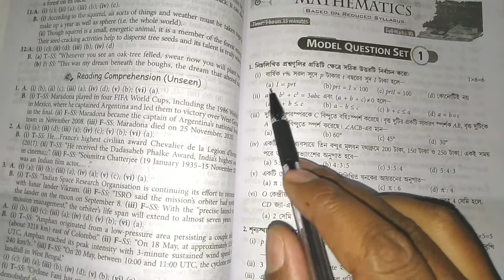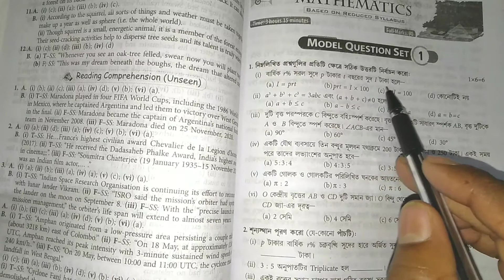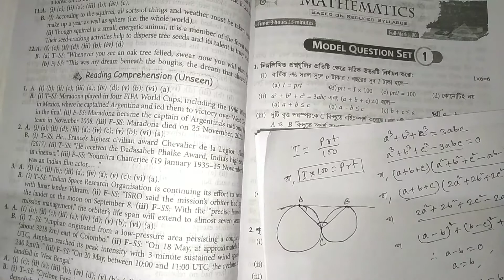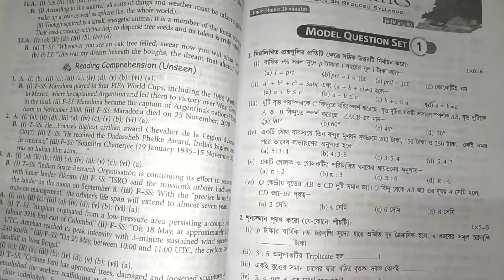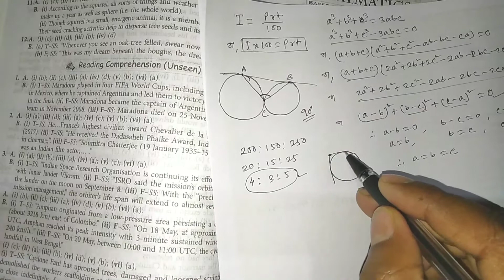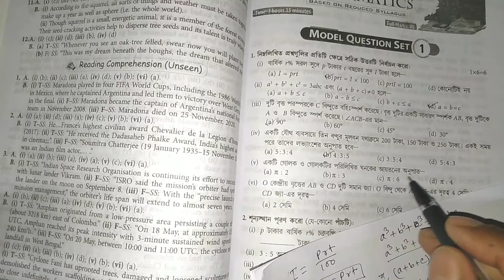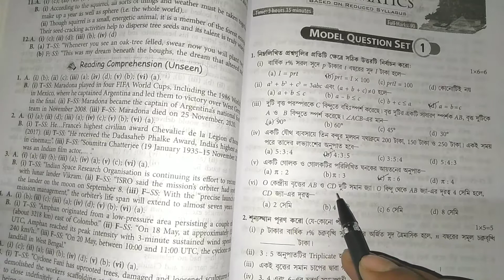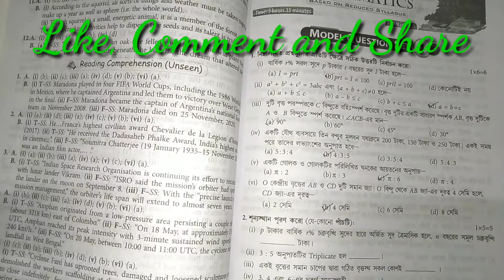WBHA test paper 2021/math solution/Reduced Syllabus/Model Question Set 1/part 1/by Alauddin Sir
In this period I have discussed the detailed solution of the WBHA MADHYAMIK MODEL MOCK TEST PAPERS (Reduced Syllabus)2021 Mathematics part which is very helpful to all. This video is very important to all of you in 10th class students because you are going to take the West Bengal Board of Secondary Examination in this year. To make your study easier, I am giving you the math solutions one by one through videos. Those who have not yet subscribed to my youtube channel should subscribe so that you get it as soon as I upload the video and don't forget to like, comment and forward the video. I would also like to inform you that you can like the Facebook page below to get various kinds of news related to science and studies.

এই পর্বে আমি WBHA MADHYAMIK MODEL MOCK TEST PAPERS (Reduced Syllabus) 2021 এর গণিত বিভাগের প্রশ্নগুলো একের পর এক সমাধান করে দিচ্ছি । তোমাদের অনেকে কমেন্ট করে বলছিলে এই বইটি সমাধান করে দেওয়ার জন্য। তাই তোমাদের কথা রেখে শুরু করেছি । এর আগে রায় ও মার্টিন প্রশ্ন বিচিত্রা 2021 এবং রায় ও মার্টিন মাধ্যমিক 50/50 বই দুটো সমাধান করে দিয়েছি এবং এখনও দিচ্ছি ।  তোমরা যারা দশম শ্রেণিতে পড়ছো তাদের কাছে এই ভিডিওটি খুবই গুরুত্বপূর্ণ কেনোনা তোমরা এই বছর মাধ্যমিক পরীক্ষা দিতে চলেছো । আশা করছি তোমরা এতদিনে সবাই উক্ত বইটি কিনে নিয়েছো এবং তোমরা যত্ন সহকারে প্রশ্নগুলো সমাধান করছো । তোমরা জানো যে মাধ্যমিক গণিত প্রশ্নপত্রে এবছর reduced syllabus হওয়ায় প্রশ্নের কাঠামো পরিবর্তন হয়েছে । তাই এই ধরনের প্রশ্নের নম্বর বিভাজন ও কাঠামোর সাথে পরিচয় থাকাটা খুবই প্রয়োজন । আমার মনে হয় এই বইটি তোমাদের পরীক্ষার জন্য খুব সাহায্য করবে । আমি তোমাদের পড়াশোনাটা কে সহজ করে তোলার জন্য ভিডিও'র মাধ্যমে অংকের সমাধান গুলো একের পর এক তোমাদের কাছে পৌঁছে দিচ্ছি। তোমরা মন দিয়ে পড়াশোনা করো এবং পরীক্ষার জন্য তৈরি হতে থাকো । পাশাপাশি ভিডিওটি লাইক, কমেন্ট ও ফরওয়ার্ড করতে ভুলবে না। সাথে তোমাদের আরও জানিয়ে রাখি বিজ্ঞান বিষয়ক ও পড়াশোনা সম্পর্কিত বিভিন্ন ধরনের খবরাখবর পেতে নিচে দেওয়া ফেসবুক পেজটি লাইক করো ।

রায় ও মার্টিন প্রশ্ন বিচিত্রা 2021 এর সমস্ত পার্ট এর জন্য নীচে দেওয়া লিঙ্কে ক্লিক করো